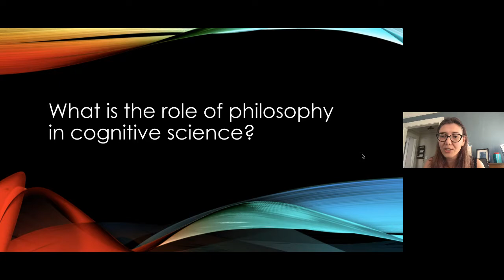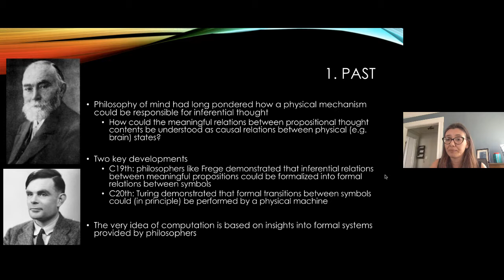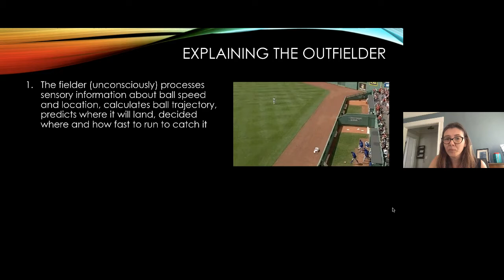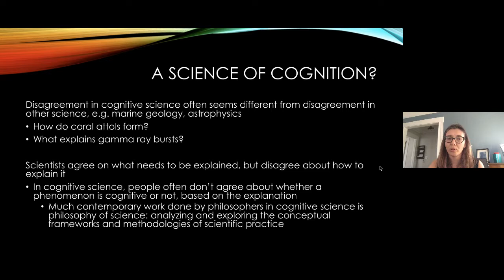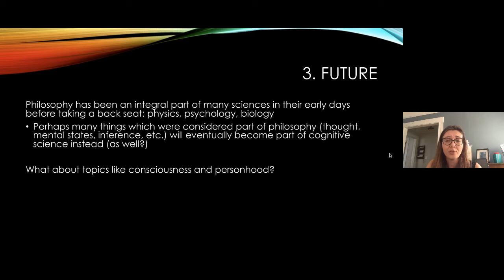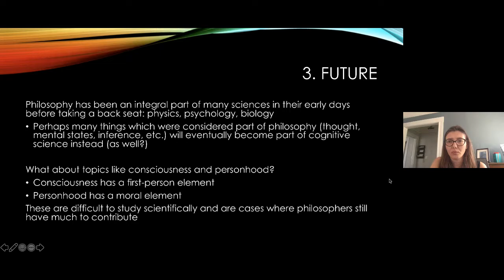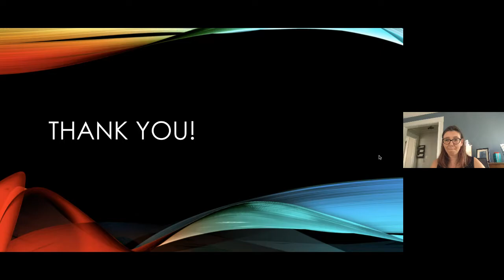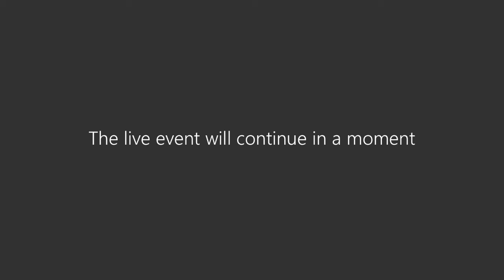Conferência de Encerramento - Filosofia Cognitiva, consciência e pessoalidade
Filosofia Cognitiva, consciência e pessoalidade
Zoe Drayson (UC Davis - EUA)
Nythamar de Oliveira (PUC-RS)

Moderadora
Sofia Inês Albornoz Stein (Unisinos)